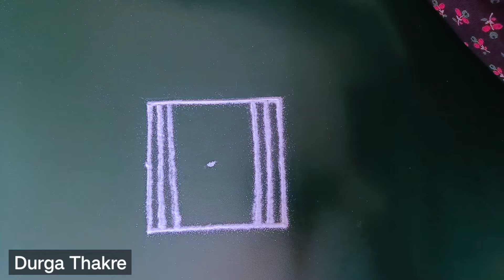उद्या शनिवार विशेष अनोखी पारंपारिक ठिपक्यांचीरांगोळी सोपी | Super Saturday Trendy Rangoli kolam easy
Diwali rangoli
pongal rangoli
pongal rangoli designs
Sankranthi designs
Easy rangoli for sankranthi
pongal designs
Latest rangoli for sankranthi
Margazhi kolams
best kolangal
easy rangoli designs
Tipkyanchi rangoli
🌸 Thanking you 🌸
with a lots of love & respect…
~Durga Thakre